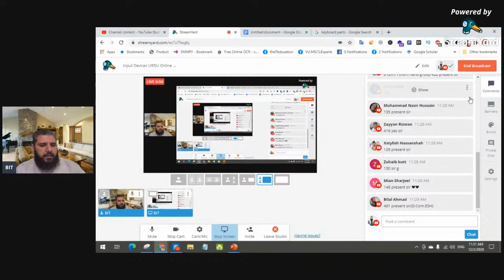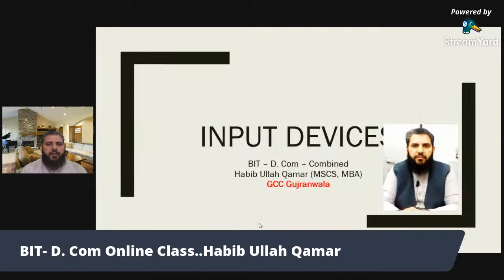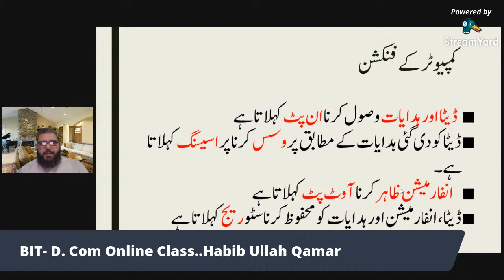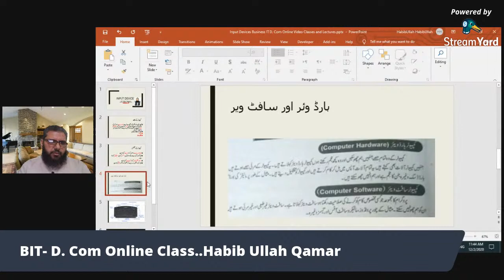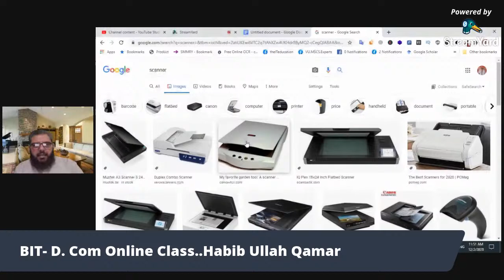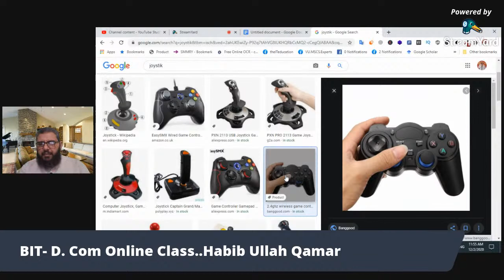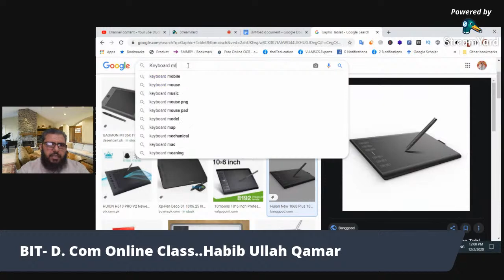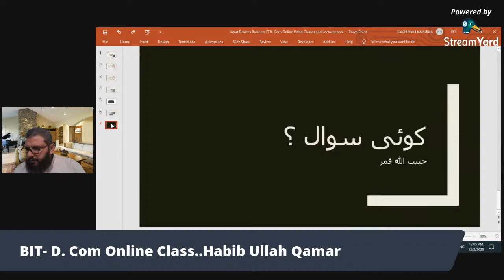Input Devices URDU Online Video Lecture for Business IT - D. Com Classes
Online Video Lecture Introduction
This online video lecture is recorded for D. Com Class and for the students of Government College of Commerce peoples colony Gujranwala. In the present pandemic Corona situation online classes has been conducted throughout Punjab in in government colleges. As per instructions of Higher Education Department and DPI colleges classes must be broadcasted and telecasted online and must be recorded for future use.
Today topic:
1. What is computer ?
2. What are Components of Computer?
3. What are computer Hardware?
4. What are computer software?
5. What are Input Devies?
5. use of Keyboard and Mouse
6. other input Devices